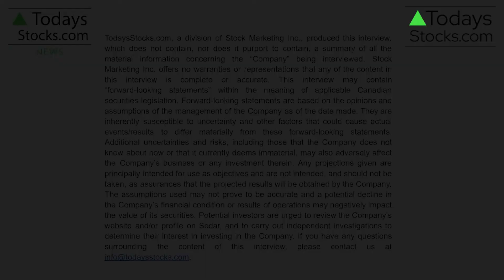KEY Stock Market Updates │ Investing 2022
TodaysStocks.com host Natalie Stoberman discusses this week's news from North America's most up and coming public companies.

0:09 NextPlay Technologies (NASDAQ: NXTP)
0:42 Exagen Inc (NASDAQ: XGN)
1:12 Gold Royalty (NYSE: GROY)
1:28 C3 Metals (TSXV: CCCM)

TodaysStocks.com
Today's News for Tomorrows Investor

TodaysStocks.com does not guarantee the accuracy or thoroughness of the information reported in the interviews it conducts. The opinions expressed in these interviews do not reflect the opinions of the TodaysStocks.com and do not constitute investment advice. All readers and viewers are encouraged to perform their own due diligence.